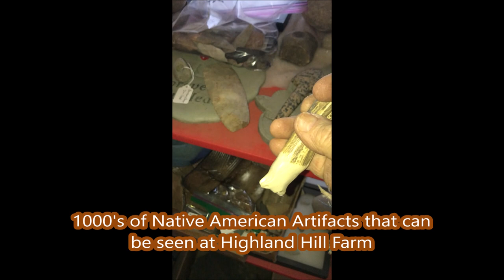Unusual Artifacts on display at our Bucks County Tree Farm